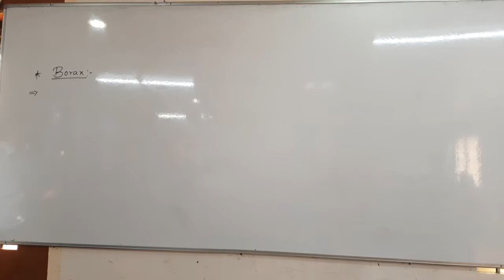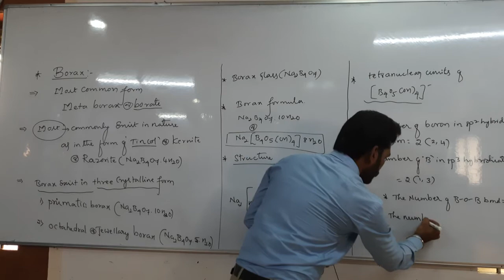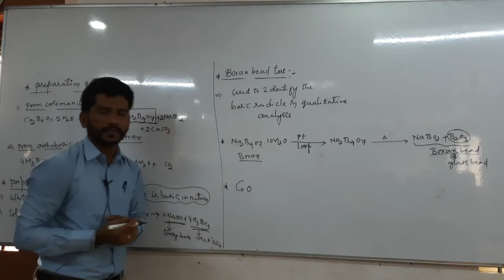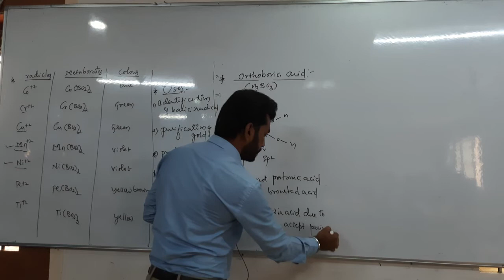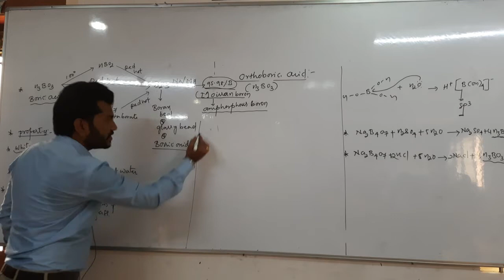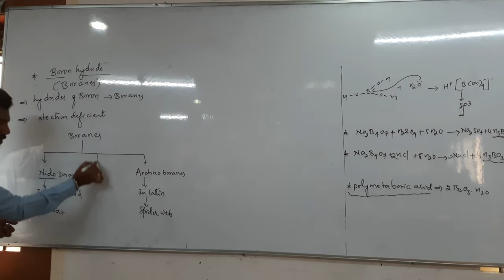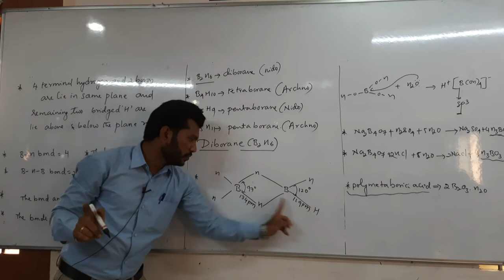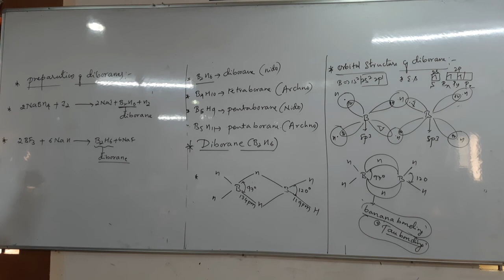P - Block Elements Part - 3